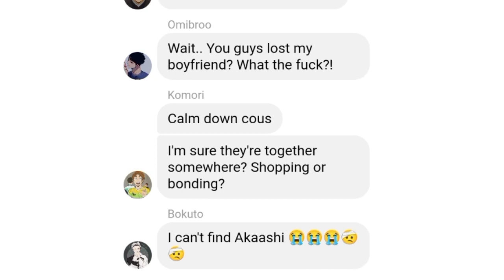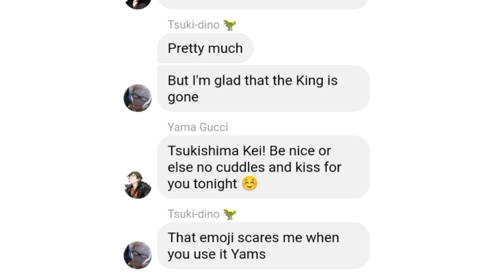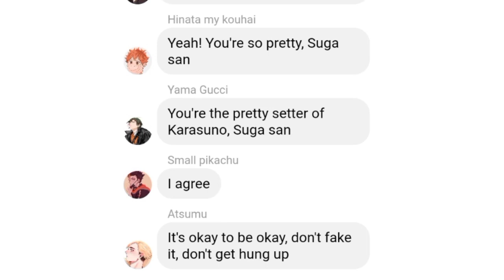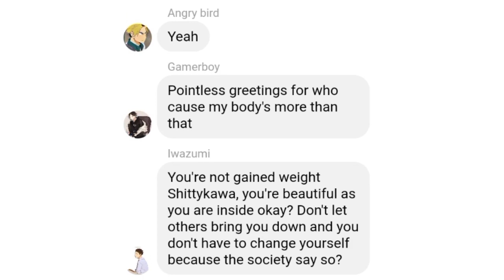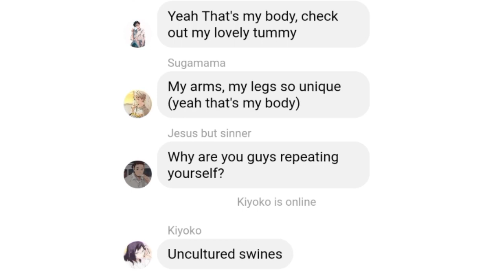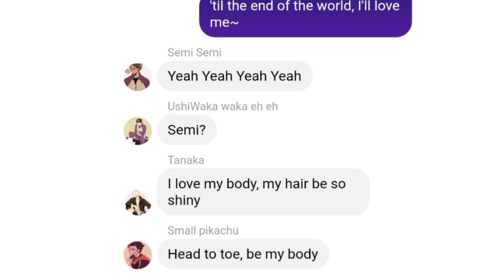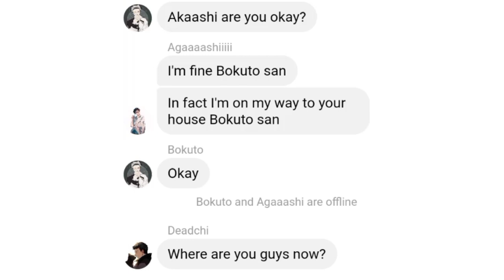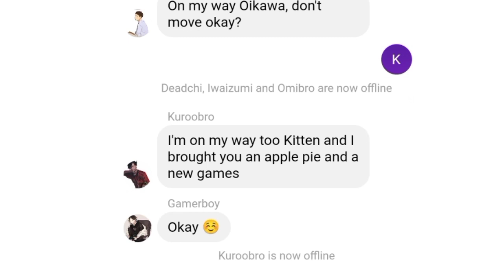My first lyric prank video|| I love my body by Hwasa